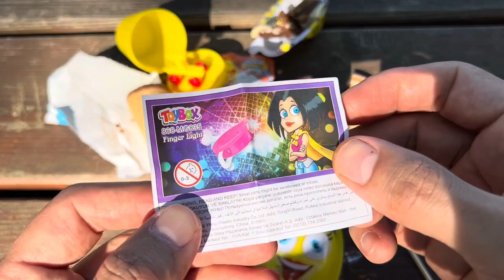ASMR RAINBOW DESSERTS FROZEN NIK-L- NIP COLOR ICE CREAM 무지개 디저트 얼린 닉 클립 아이스크림 먹방 CANDY MUKBANG